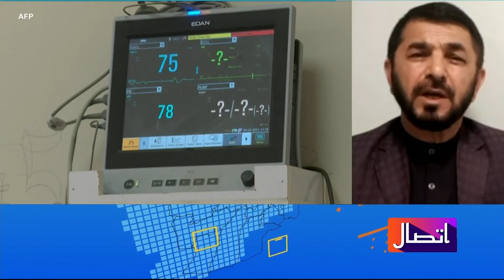ډاکټر يوسفزی: د افغانستان د روغتیا خدماتي وضعیت کال په کال خرابیږي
د افغانستان د طبي شورا پخوانی تخنيکي مرستیال ډاکټر خسرو یوسفزی وایی په افغانستان کې د روغتیایی خدماتو وضعیت ځکه کال په کال مخ په خرابیدلو دی، چې مسلکي کسان نشته. د ډاکټر یوسفزي د معلوماتو له مخې په افغانستان کې د مور او ماشوم د مړینې کچه لوړه شوې، ځکه ښځینه صحي کارکوونکې کمې او د زدکړو محرومې دي.